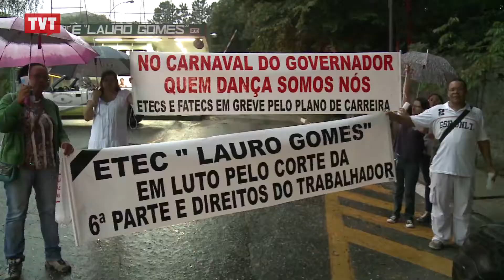Etecs e Fatecs vivem maior greve da história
Paralisação dura 16 dias, em 114 unidades, quase 50% do total. Plano de carreiras entregue pelo governo estadual à Assembleia Legislativa não agrada trabalhadores.